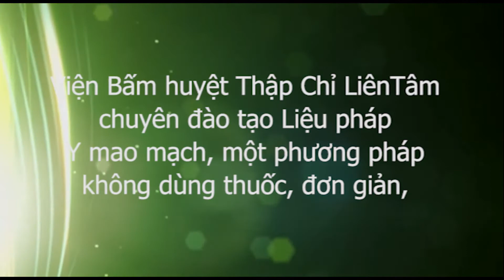Thầy Dư Quang Châu tư vấn chữa bệnh 11/6/2017